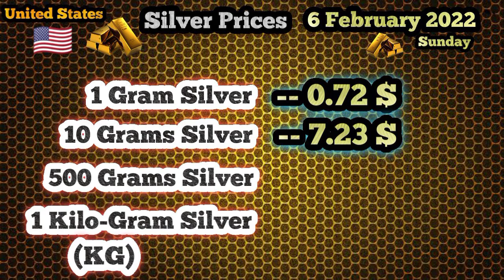Today Gold Price In USA || 6 February 2022 || Gold Rates || Haseeb TV || United States